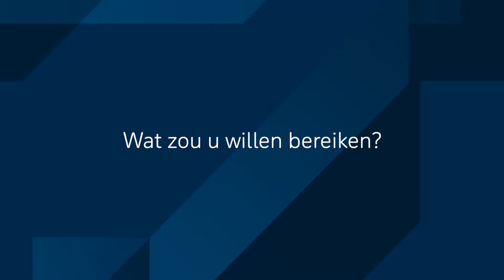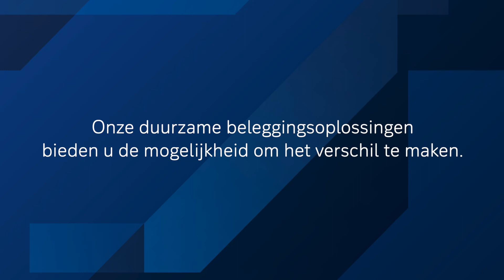Deutsche Bank steunt agro-ecologie - Olivier Delfosse (CEO) ontmoet een landbouwer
Om deze vruchtbare samenwerking tussen Deutsche Bank België en Farming for Climate in de kijker te zetten, hebben Olivier Delfosse (CEO Deutsche Bank België) en Bernard Escoyez (oprichter van ‘Farming for Climate’) op 18 februari 2021 een ontmoeting gehad met Joe Dieryck, een van de landbouwers die door dit initiatief worden gesteund, op zijn boerderij in Kontich. Ze hebben daar de uitdagingen van de overgang naar agro-ecologie, en de inspanningen die worden geleverd om deze transitie te verwezenlijken, besproken.
Deutsche Bank AG, Taunusanlage 12, 60325 Frankfurt am Main, Duitsland, HR Frankfurt am Main HRB nr. 30000. Deutsche Bank AG Bijkantoor Brussel,Marnixlaan 13-15, 1000 Brussel, België, RPR Brussel, BTW BE 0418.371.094,IBAN BE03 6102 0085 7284, IHK D-H0AV-L0HOD-14.